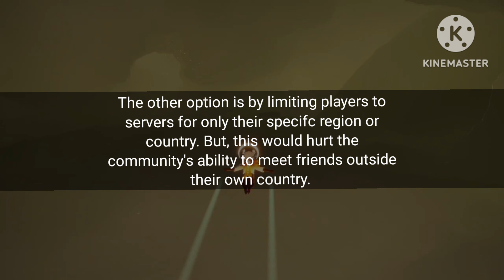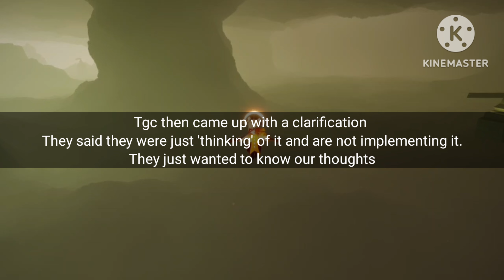Different sky game for everyone 🙅 😰 • Sky:colt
chill peach - in dreamland